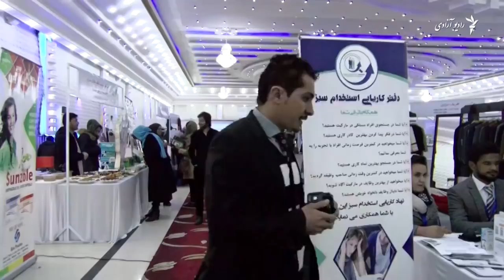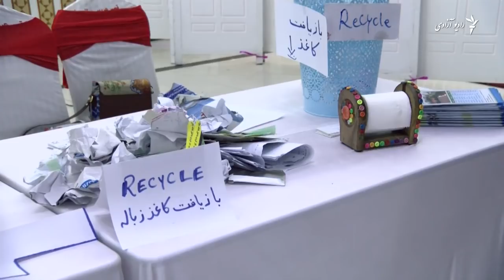Намоишгоҳи маҳсулоти занони афғон дар шаҳри Кобул